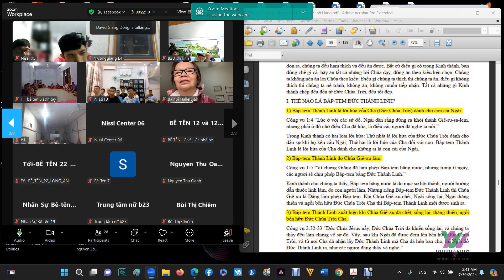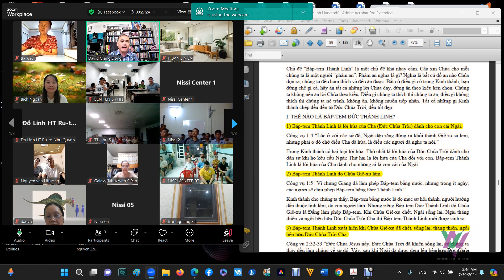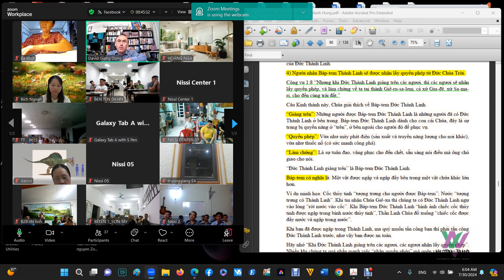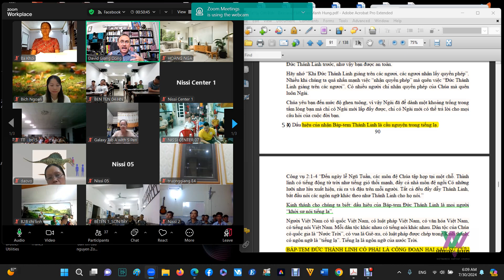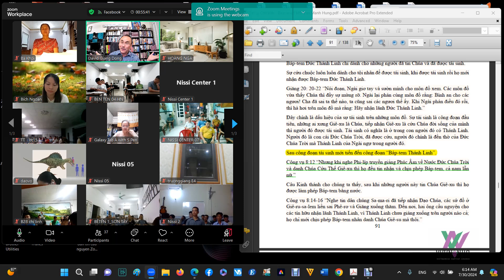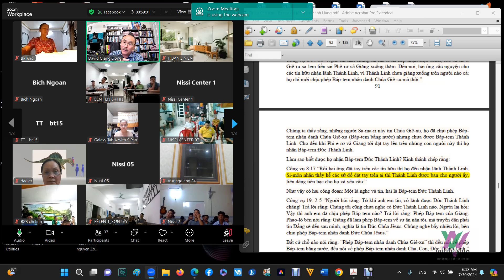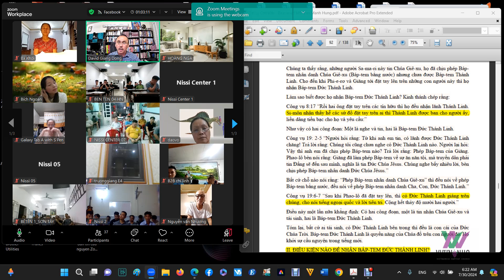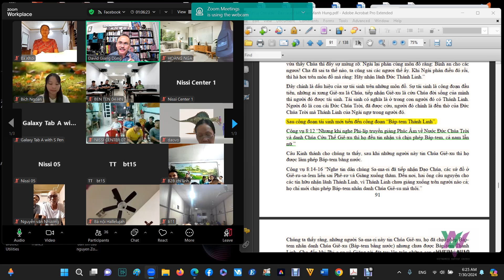Bởi Chúa Thánh Linh (Phần 2) Trung Tâm Bê-tên || MS Giang Đông. 30-7-2024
HƯỚNG DẪN KINH THÁNH CÙNG LỚP HỌC TRUNG TÂM BÊ-TÊN HÀ NỘI